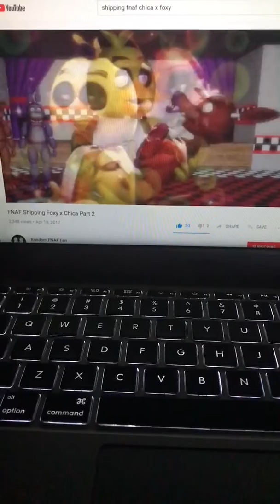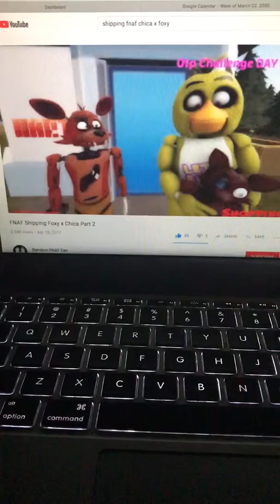Watching foxy x chica part 2